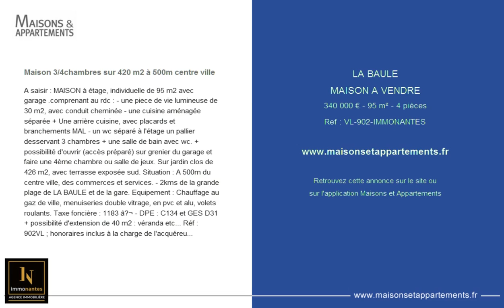LA BAULE - MAISON A VENDRE - 340 000 € - 95 m² - 4 pièces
Référence : VL-902-IMMONANTES

Maison 3/4chambres sur 420 m2 à 500m centre ville
A saisir : MAISON à étage, individuelle de 95 m2 avec garage .comprenant au rdc : - une piece de vie lumineuse de 30 m2, avec conduit cheminée - une cuisine aménagée séparée + Une arrière cuisine, avec placards et branchements MAL - un wc séparé à l'étage un pallier desservant 3 chambres + une salle de bain avec wc. + possibilité d'ouvrir (accès préparé) sur grenier du garage et faire une 4ème chambre ou salle de jeux. Sur jardin clos de 426 m2, avec terrasse exposée sud. Situation : A 500m du centre ville, des commerces et services. - 2kms de la grande plage de LA BAULE et de la gare. Equipement : Chauffage au gaz de ville, menuiseries double vitrage, en pvc et alu, volets roulants. Taxe foncière : 1183 â‚¬ - DPE : C134 and GES D31 + possibilité d'extension de 40 m2 : véranda etc... Réf : 902VL ; honoraires inclus à la charge de l'acquéreur : 3.85% . Agence IMMONANTES - Contactez-moi, Valérie LEJAY au 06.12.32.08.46 N'hésitez pas à regarder nos autres annonces sur le site, pour des biens sur le secteur, ou pour avoir plus de détail. Secteurs : LA BAULE, LE POULIGUEN, PORNICHET, PIRIAC SUR MER .Maison 4 chambres, petit jardin, proche du bourg, des commerces, du transport, proche des écoles.